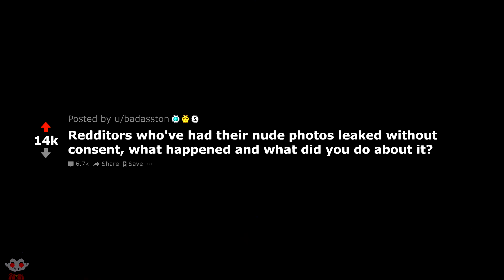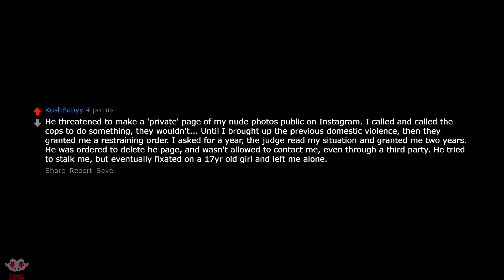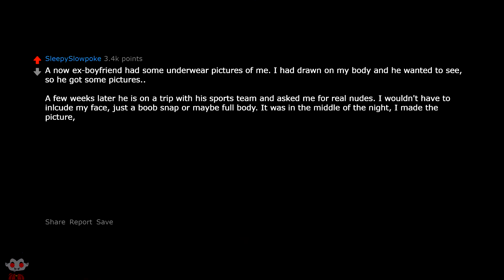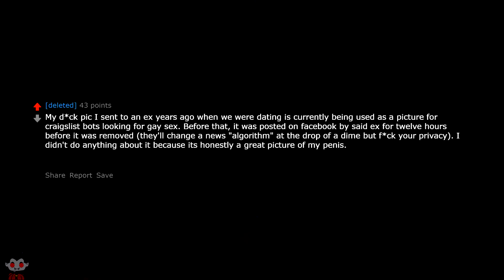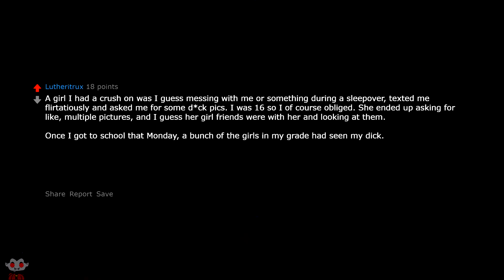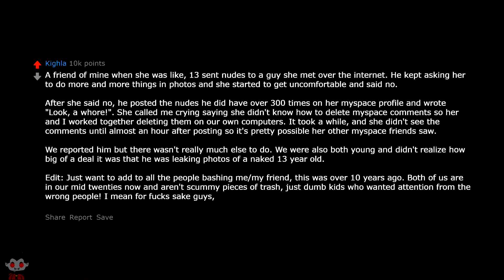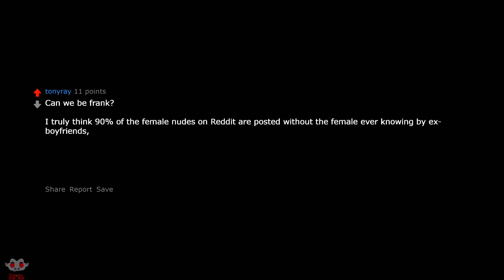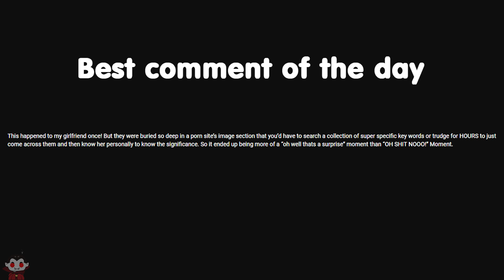People Who Had Their Photos Leaked, What Happened Next - Reddit